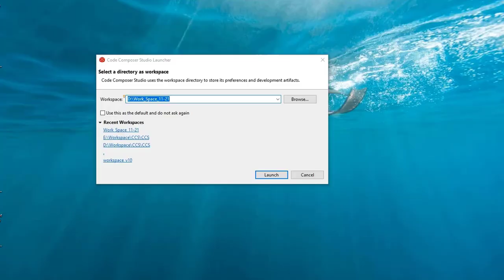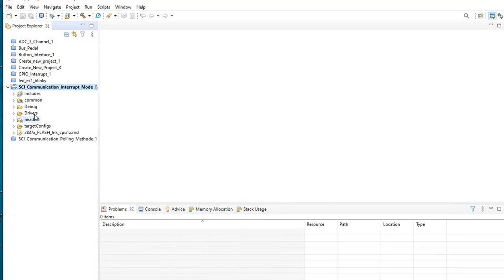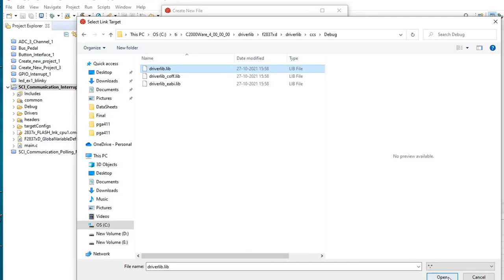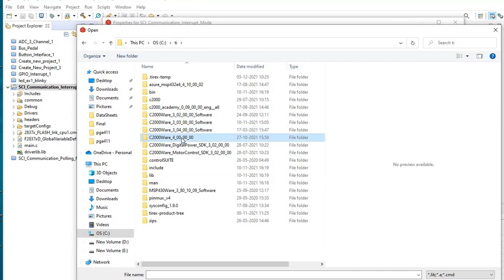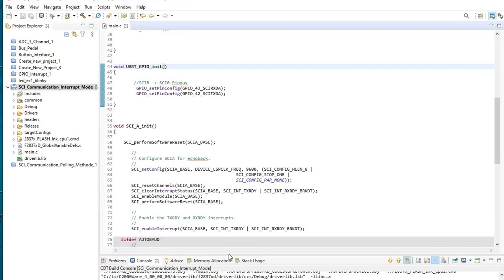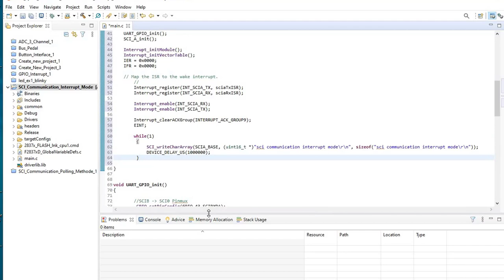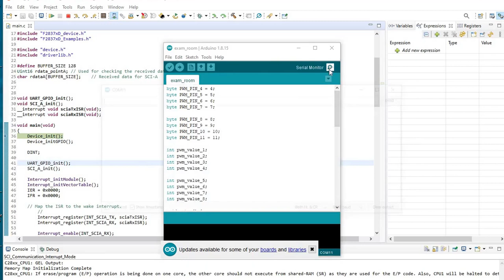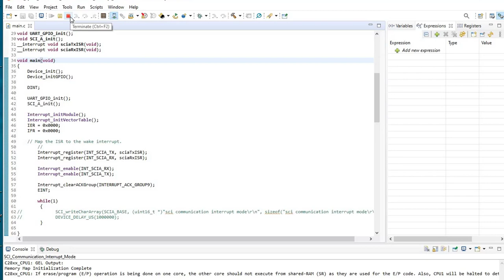Serial Communication Using Interrupt With TMS320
How to create a new project in code composer studio (TMS320F28379D)

How to create a new project using code composer studio (TMS320F28379D) using internal library files

How to Import Existing Example Project From Code Composer Studio

How to read from multiple channels of the ADC on a TMS320F28379D?

How to Generate PWM Signal Using TMS320 with CCS